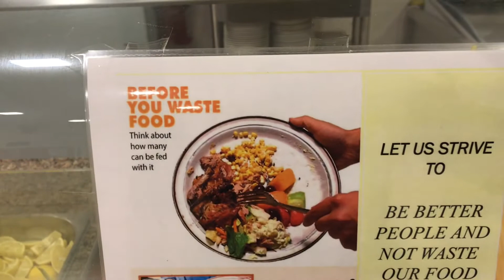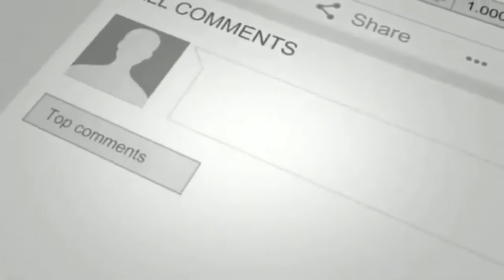TRY NOT TO LAUGH 😂🔥😹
FUN TIME WITH MY COLLEAGUES DURING BREAK TIME!

Laughter is a physical reaction in humans consisting usually of rhythmical, often audible contractions of the diaphragm and other parts of the respiratory system resulting most commonly in forms of "hee-hee" or "ha-ha". It is a response to certain external or internal stimuli. Laughter can arise from such activities as being tickled,[1] or from humorous stories or thoughts.[2] Most commonly, it is considered an auditory expression of a number of positive emotional states, such as joy, mirth, happiness, relief, etc. On some occasions, however, it may be caused by contrary emotional states such as embarrassment, surprise, or confusion such as nervous laughter or courtesy laugh. Age, gender, education, language, and culture are all indicators[3] as to whether a person will experience laughter in a given situation. Some other species of primate (chimpanzees, gorillas and orangutans) show laughter-like vocalizations in response to physical contact such as wrestling, play chasing or tickling.

Laughter is a part of human behavior regulated by the brain, helping humans clarify their intentions in social interaction and providing an emotional context to conversations. Laughter is used as a signal for being part of a group—it signals acceptance and positive interactions with others. Laughter is sometimes seen as contagious, and the laughter of one person can itself provoke laughter from others as a positive feedback.[4][5][6][7]

The study of humor and laughter, and its psychological and physiological effects on the human body, is called gelotology.